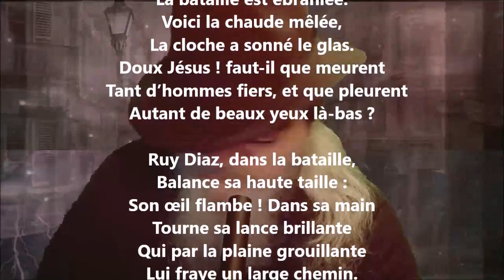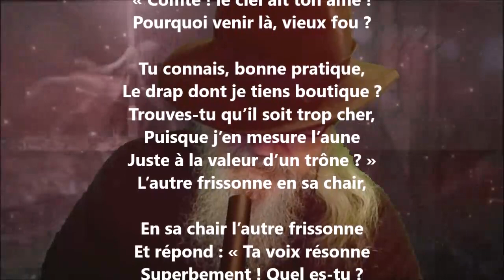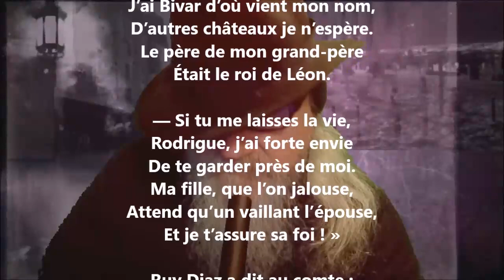L’infante de Savoie II - Albert Glatigny lu par Yvon Jean